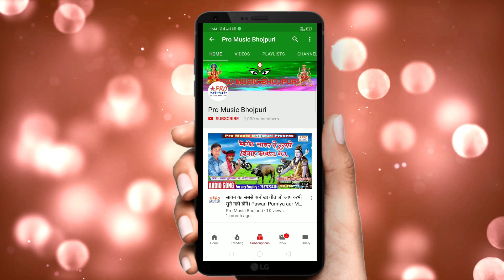कि भेलै कौन कसुरबा गे नजरिया फेरे ना। Maithili Sarswati Puja Song Krishna Premi Yadav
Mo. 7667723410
Recording By:- SUMAN STUDIO
Singer:-             Krishna Premi Yadav
सहयोगी:-             गोलू सिन्हा, भूषण दिवाना, Pawan , मोनू, Raju, Ajit.
गीतकार:-              बिकेश बिहारी।
अगर आपको किसी भी प्रकार का AUDIO व VIDEO Song Recording या फिर रिलीस करवाना चाहते है,